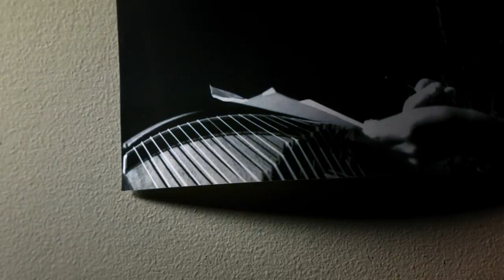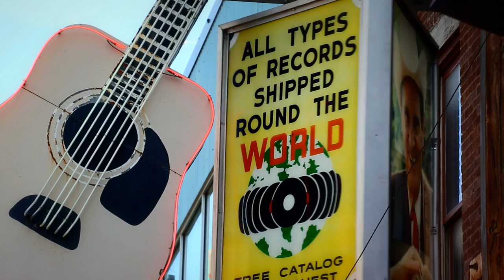Full Frame Close Up: Cross-Cultural Harmony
This Full Frame Close Up is the story of an American woman mesmerized by Chinese culture, who discovered her passion for an ancient instrument made popular in America, and a Chinese woman, diligently playing an ancient Chinese instrument, who discovered her voice in America. This is the story of Abigail Washburn and Wu Fei. Together, they are "The Ripple Effect" — a music duo fusing the music of East and West. Music has a long history of bringing people from different cultures together; in this Close Up, we meet two women who merged their creative pursuits with the hope of creating a ripple effect around the world.

Follow CGTN America:
Google+: CctvamericaTvnews

»» Watch CGTN ««